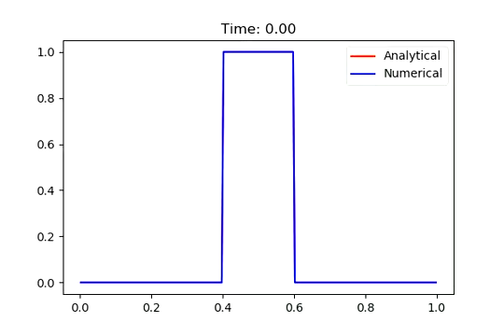Advection equation of a square wave, upwind method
Numerical solution of the advection equation u_t + a u_x = 0 with the upwind method for spatial discretization and the RK4 method for time integration.
Periodic boundary conditions.

Parameters:
Number of volumes= 200
a = 2
dx = 0.005
CFL number = 0.9